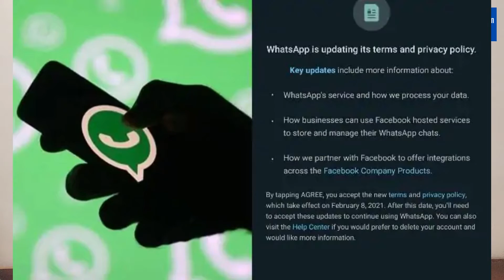WEEKLY TECH UPDATE EP 2 Oneplus Band Launch, Samsung Galaxy S21, PUBG news,Etc.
Mi 10i

*Notice*
Any Content Used From Video Wil Subject To Copyright On Your Platform.